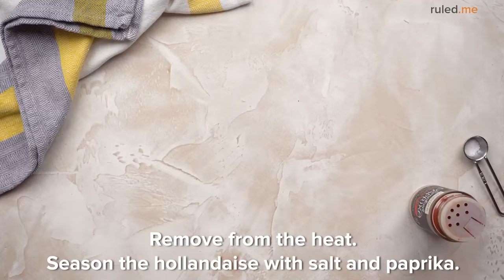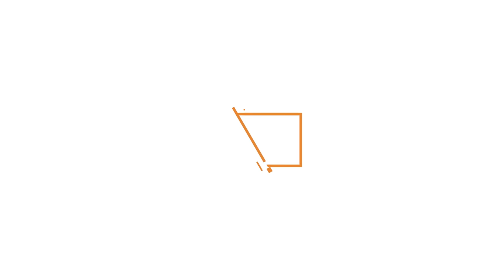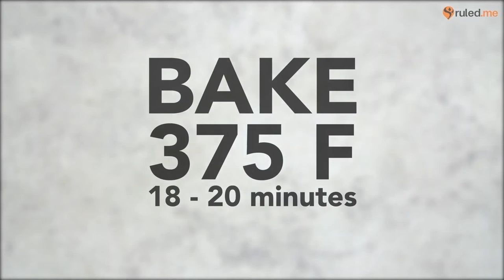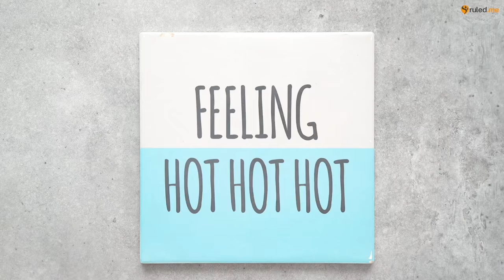10 Keto Brunch Recipes for Weekends and Get-togethers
No matter where you are in the world, people are starting to gather with safety in mind. What better way to celebrate a special occasion, family get-together, or a daytime event like a healthy brunch that's low-carb and keto-friendly?

Here are some of our favorite keto brunch recipes that we love putting together to please anyone and everyone that will be there. Even if you're doing brunch for 2, all of these recipes can be stored and used as leftovers the following day(s) that you make it!

Looking for a specific recipe from the list? Here's a link to each of the recipes in order:

00:00 Intro

00:31 Keto Eggs Benedict

03:30 Breakfast Pizza Waffles

05:43 Breakfast Enchiladas

07:51 Sausage Gravy and Biscuit Bake

10:24 Lemon Raspberry Sweet Rolls

13:07 Breakfast Cauliflower Waffles

15:05 Low Carb Pancake Sandwich

17:33 Bacon, Red Pepper, and Mozzarella Frittata

20:49 Southern Shakshuka

23:07 Pepperoni Pizza Quiche